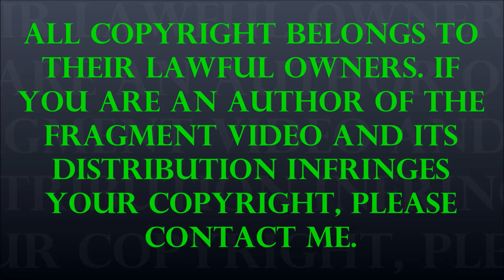Bangladesh Widest River Meghna River